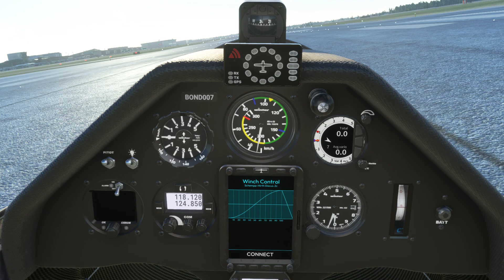Soaring around EFHK looking for Reindeers spotted by a an American tourist on roller skates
Soaring around EFHK (Helsinki) and surroundings in the Discus-2C FES. Not so much activity in the air today. Could not find any Reindeers but I will continue my search :-)